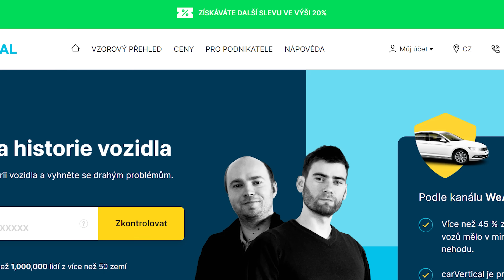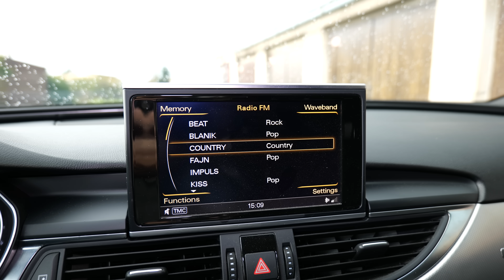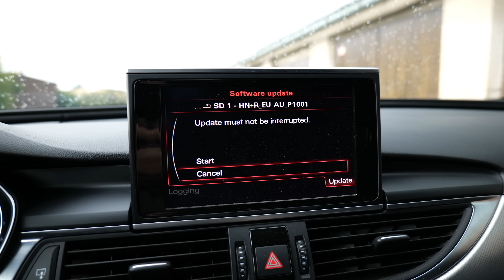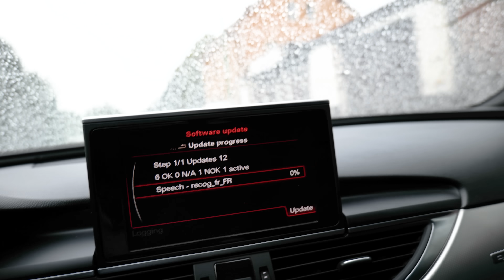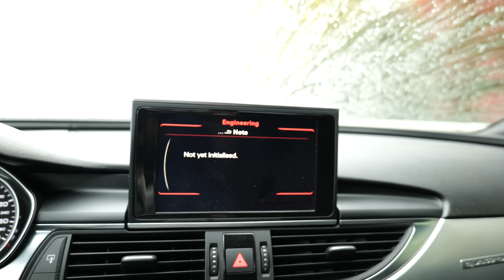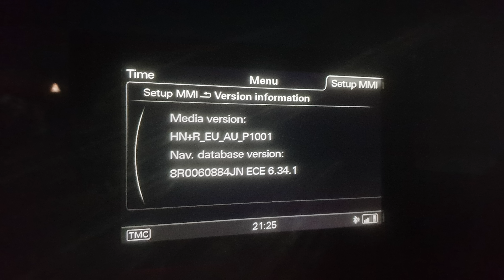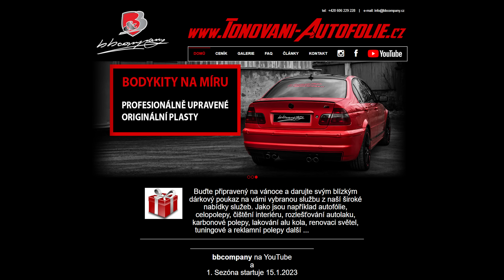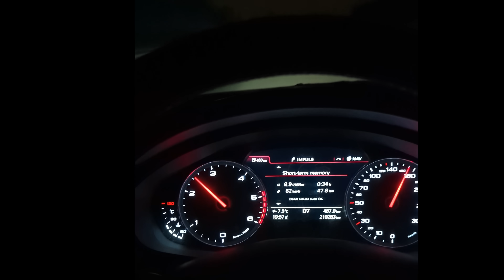Hotovo! Projekt Audi A6 dokončen! Kolik to všechno stálo? A6 #6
💲 Nové video o Pitsubishi dostupné už na našem Patreonu!